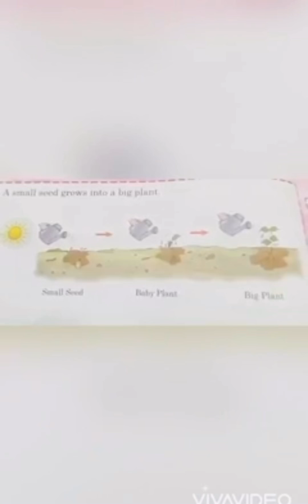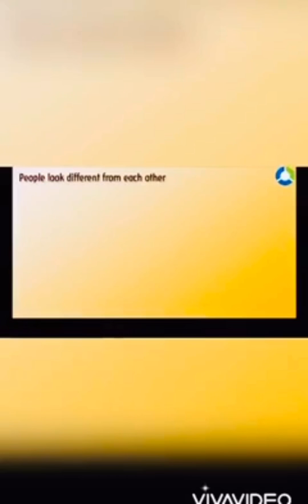L-1 I am growing up EVS classII